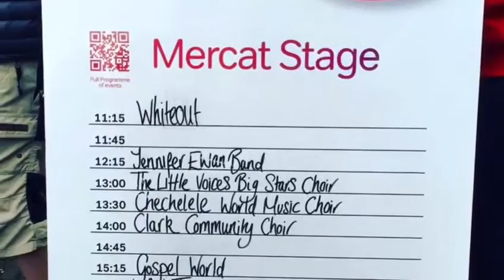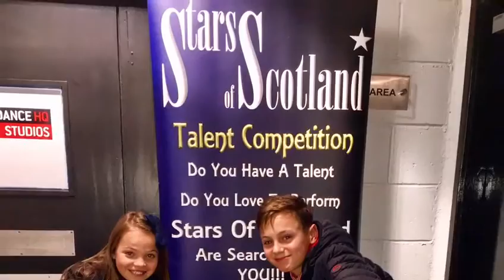LVBS 2016 Highlights Video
What a year it's been for LVBS..more amazing and wonderful things to come in 2017 xxx